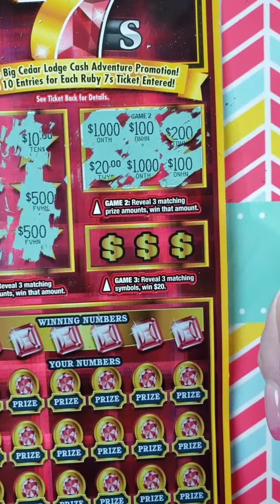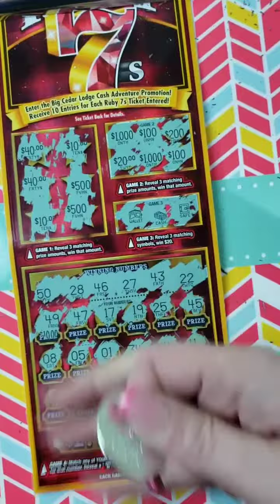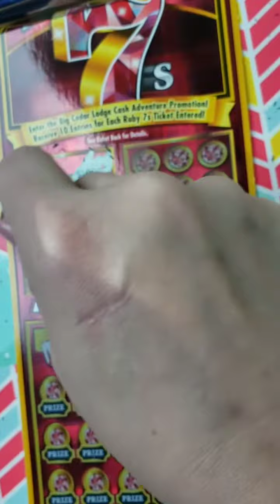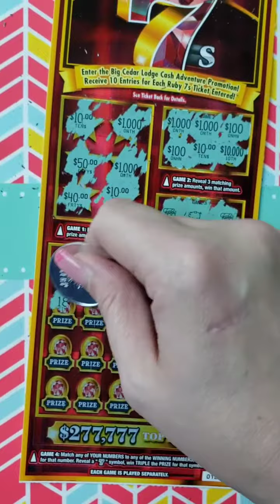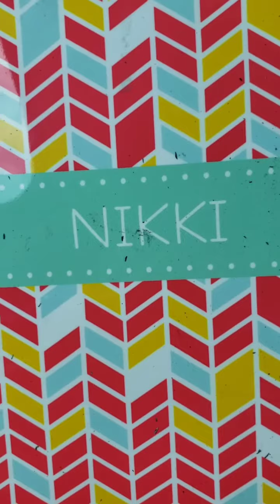$20 QUICK SESSION! RUBY 7'S-TEXAS LOTTERY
Fan Mail Now Available!